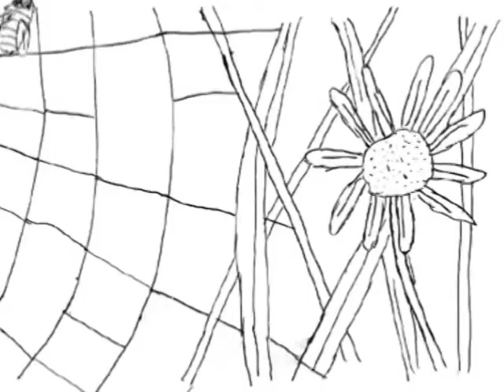Muszka Łakomczuszka - Greedy Fly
short animated movie
krótkometrażowy film animowany
director/artwork: Marcin Kaproń